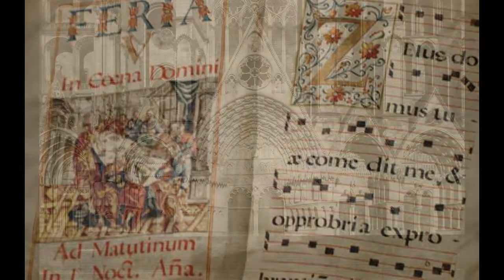Élévation by Abbé Henri Delépine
Wayne T. Warren, organist